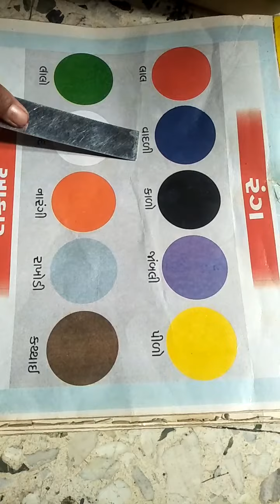Sub: Colours || Kindergarten || Rahevar School